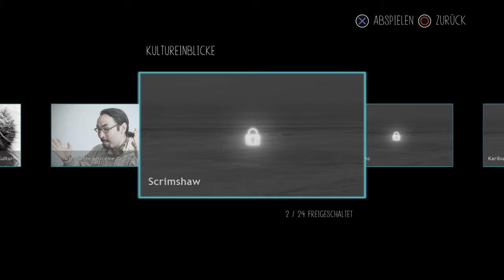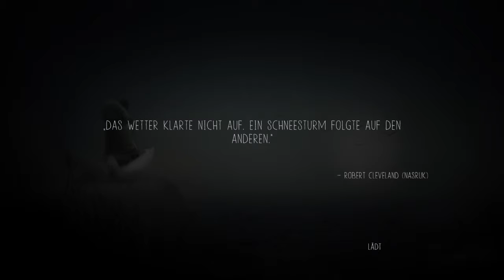[Let's Play] - Never Alone